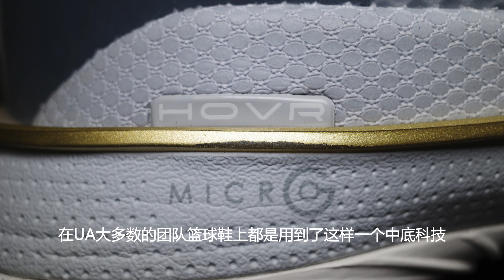【火种测评】Under Armour Curry 7库里七代篮球鞋实战测评